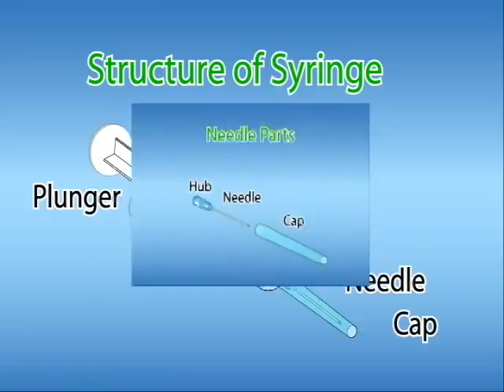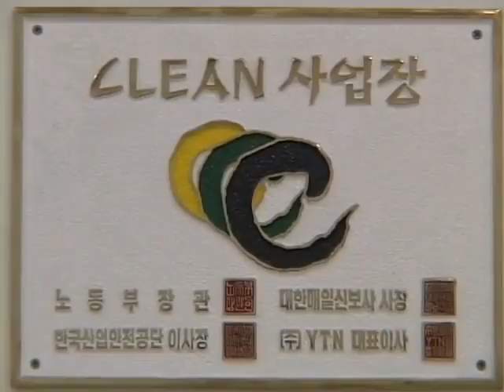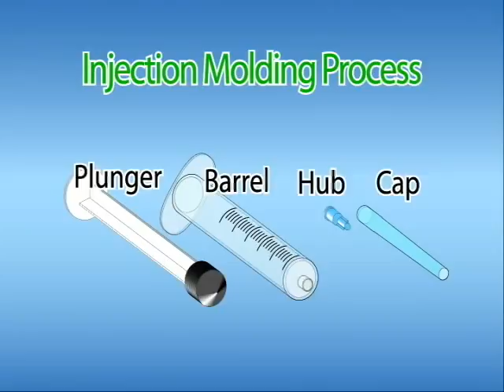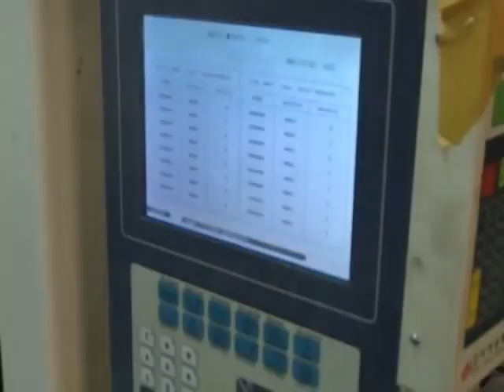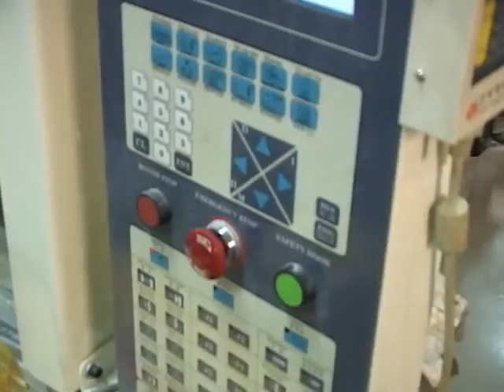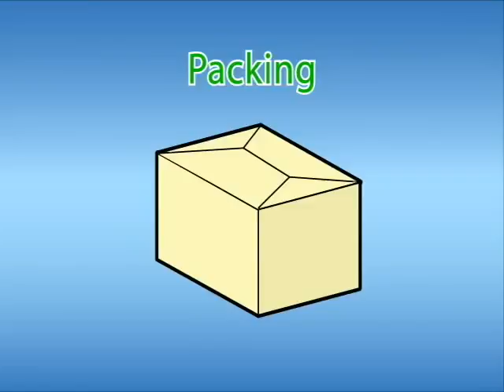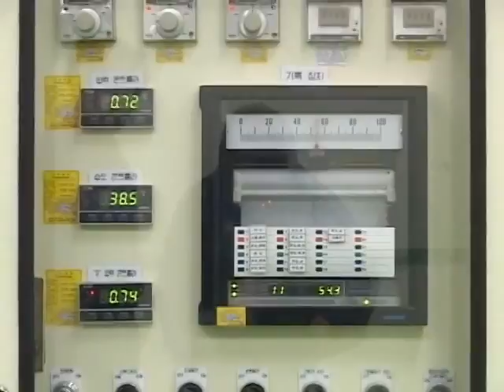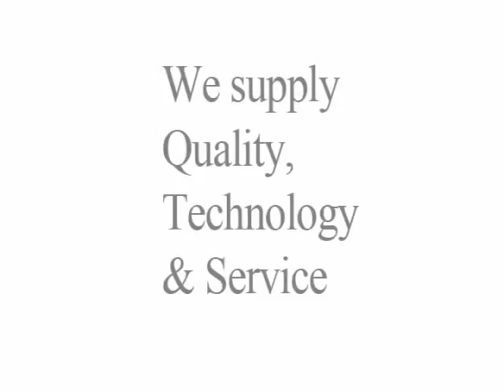DISPOSABLE SYRINGE & NEEDLE PRODUCTION LINE by JW MEDICS CO , LTD httpwww jwmedics co kr